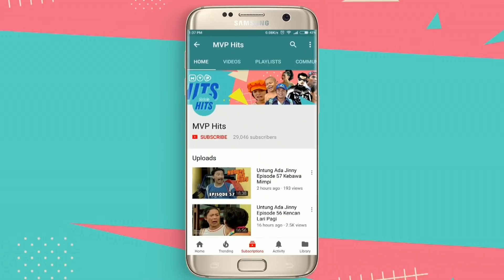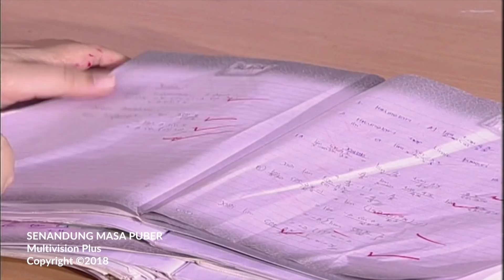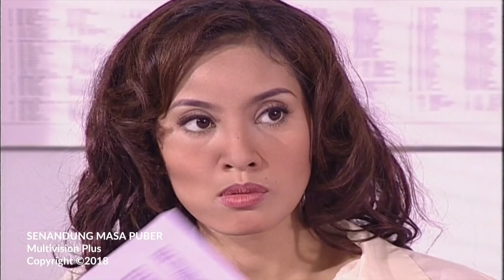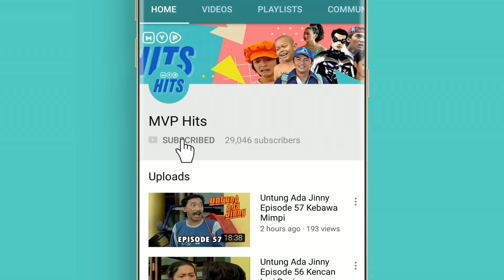Senandung Masa Puber Episode 20 Part 2